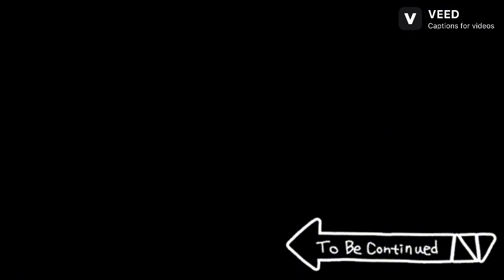Matthan showing ￼more TMNT